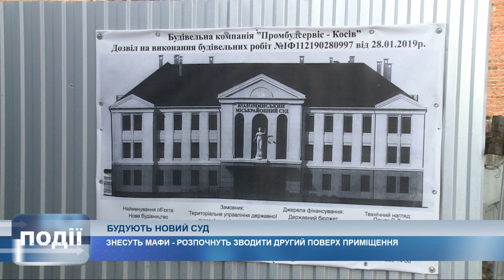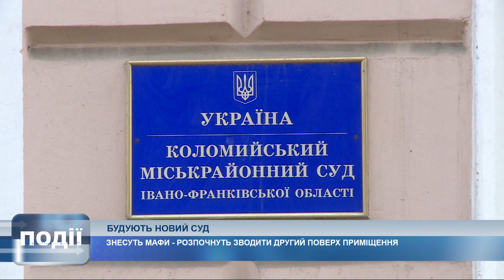У Коломиї триває будівництво суду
Нове приміщення для роботи правочинців зводять на вулиці Грушевського, неподалік автовокзалу, з весни 2019-го року.

Наразі збудували перший поверх, перейти до другого планують вже за кілька місяців.

Та поки заїхати велика техніка на будівельний майданчик не може – перешкоджають МАФи (тимчасові споруди, розміщені зовсім неподалік).

Чи владнали це питання підприємці, влада і суд, - розповімо далі.